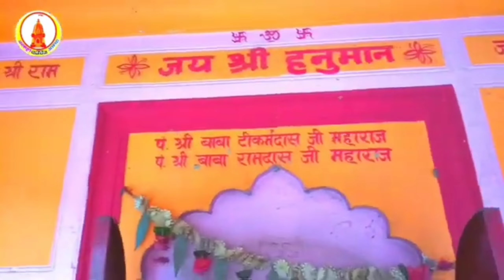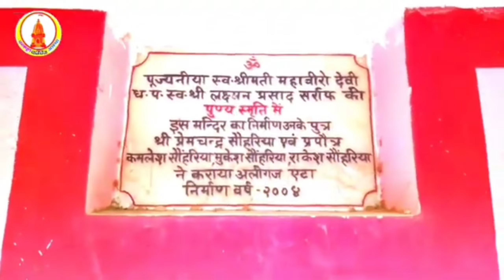Old Mahaveer Hanuman temple ,Aliganj Etah : अति प्राचीन महावीर हनुमान मंदिर, अलीगंज (एटा)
Old Mahaveer Hanuman temple  Aliganj Etah : अति प्राचीन महावीर हनुमान मंदिर दर्शन अलीगंज (एटा)

आज हम आपको इस विडियो में आपको दर्शन करवाने वाले है अति प्राचीन महावीर हनुमान मंदिर अलीगंज (एटा) अगर विडियो पसंद आए तो कृपया मेरे चैनल को सब्सक्राइब करें लाइक करे और कमेन्ट में जय माता दी जरूर लिखे 🙏@kalyugdharmikaastha